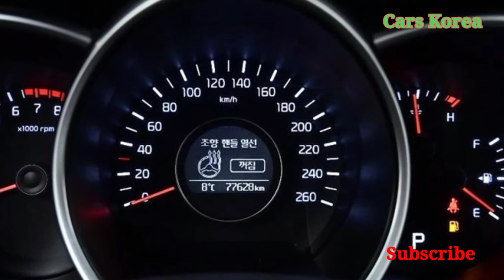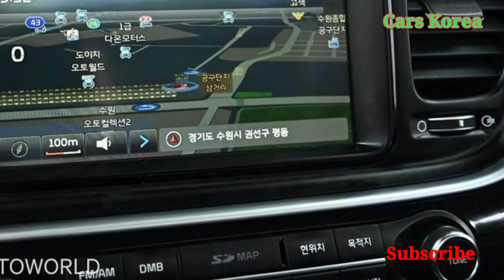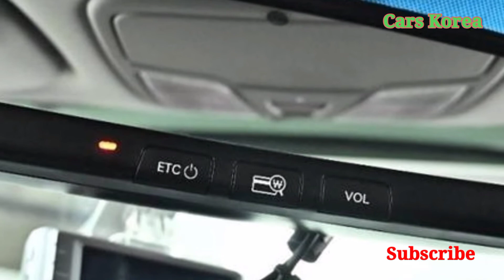Xe Cũ Giá rẻ kia k5 기아 더뉴K5 2.0 트랜디 ll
기아 더뉴K5 2.0 트랜디
판매가 1160 만원 bao thuế và phí sang tên
년형｜등록 2015 | 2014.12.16 최초등록
연 료 휘발유 xe xăng
변속기 오토 số tự động
색상 흰색 màu trắng
Sang tên vắng mặt
Giao xe tận nơi toàn quốc
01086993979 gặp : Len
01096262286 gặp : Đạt